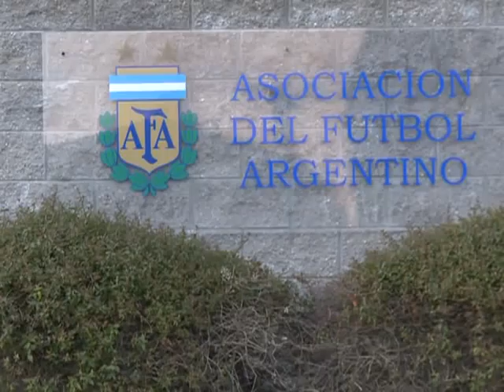Juan Manuel Martínez: "Con Brasil siempre tenemos que ser protagonistas"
Juan Manuel Martínez, delantero del Corinthians, remarcó esta tarde que enfrentar al seleccionado de Brasil siempre obliga a la Argentina "a ser protagonista", de cara al partido que ambos representativos asumirán este miércoles en cancha de Boca Juniors, por la revancha del trofeo llamado Superclásico de las Américas.
"Con Brasil siempre tenemos que ser protagonistas. Es una obligación para la Argentina", sostuvo hoy el ex atacante de Velez Sarsfield, una vez finalizado el entrenamiento que el equipo de Alejandro Sabella cumplió en el predio de AFA en Ezeiza.
"La historia nos exige que seamos protagonistas. Siempre que hay un partido con Brasil pasa eso", dijo el `Burrito` Martínez, autor de la única conquista albiceleste en el 1-2 de la ida en Goiás, en cotejo celebrado en septiembre pasado.
"Para los que nos toque vestir la camiseta celeste y blanca será una nueva oportunidad que disfrutaremos. Ojalá podamos ganar este clásico", sostuvo el delantero, que debutó con el seleccionado en febrero de 2011, en Ginebra (Suiza), en el marco del triunfo que Argentina cosechó sobre Portugal por 2-1.
Martínez pronosticó "un partido abierto. Mucho más del que se vio en Goiás, creo. Nosotros necesitamos ganar y ellos no querrán descuidarse", apuntó.
El atacante indicó que el equipo de Mano Menezes también "saldrá a ganar", a pesar de que lo favorece un empate para quedarse con el trofeo en juego.
"Los dos equipos tenemos gran material en el campo de juego. Intuyo que será un buen partido", aseveró Martínez.
El delantero recomendó una receta para jugarle al elenco `verdeamarelho` y apostó al orden.
"Debemos ser ordenados porque jugamos contra una gran selección, que no solo tiene un buen juego colectivo sino también interesantes individualidades", sostuvo.
"Hay que estar concentrados los 90, 95 minutos que dure el partido. No relajarnos nunca, porque en la ida nos pasó que nos descuidamos al final y terminamos perdiendo", recordó.
Martínez es optimista en relación a obtener un buen resultado que le permita apoderarse del trofeo: "Es una frase hecha, pero se sabe que en el fútbol somos 11 contra 11. Le podemos ganar a Brasil o a cualquier otra selección, porque confiamos en nuestras cualidades", dijo.